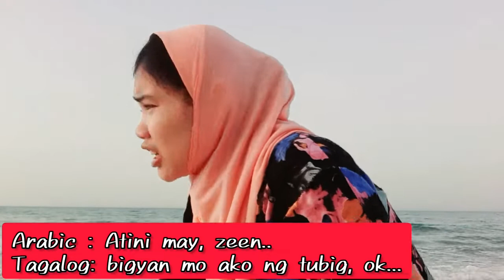Buhay dh sa oman | Takot sila sa dagat guys😅[Oman country]